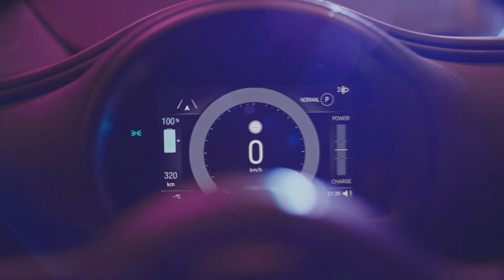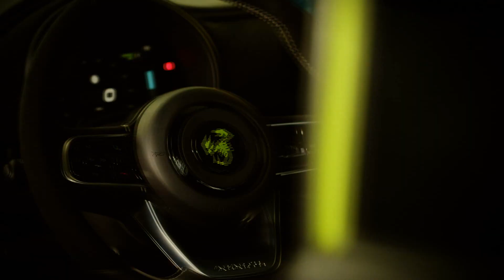2023 Abarth 500e – MINI Competitor?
2023 Abarth 500e | Greetings, friends! Have you ever wondered what an amazing time we live in? Technological progress moves at an incredible speed, so fast that even the legendary Abarth has lived to see the transition to electric version. Most recently, the Abarth 500e electric hot hatch was introduced in Europe, based on the 2020 Fiat 500e production model. Moreover, the company claims that the electric car has become the best Abarth in history, and even came up with a special slogan for it “More Abarth than ever”.

00:00 - Intro
00:33 - New features
00:52 - Powertrain
03:08 - Exterior
03:29 - Interior
03:40 - Sound
03:56 - Price